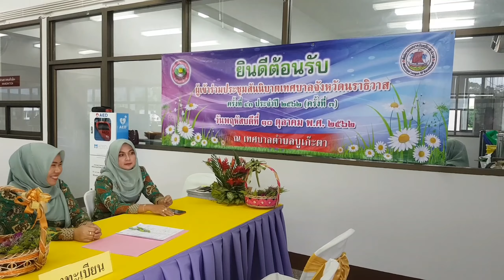เก็บตกประชุมสันนิบาตเทศบาลจังหวัดนราธิวาส ทต.บูเก๊ะตา 10 ต.ค. 62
การประชุมสันนิบาตเทศบาลจังหวัดนราธิวาส ครั้งที่ 43 ประจำปี 2562 (ครั้งที่ 3) ณ เทศบาลตำบลบูเก๊ะตา